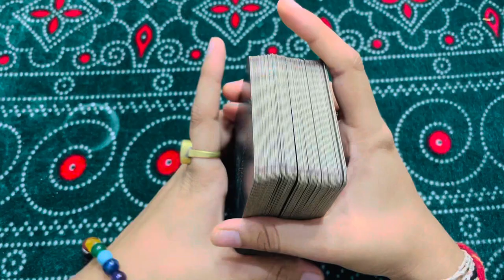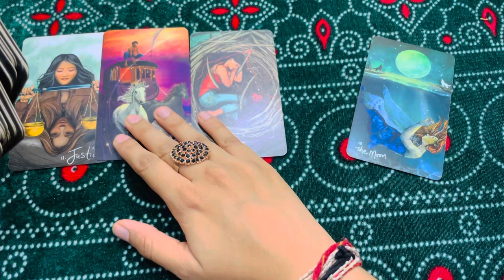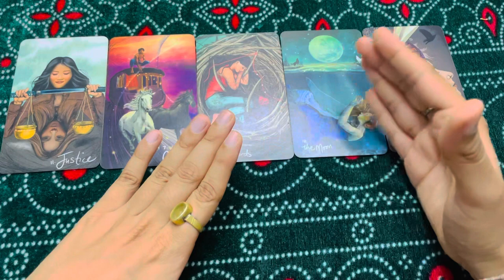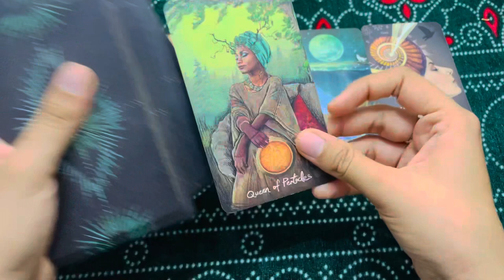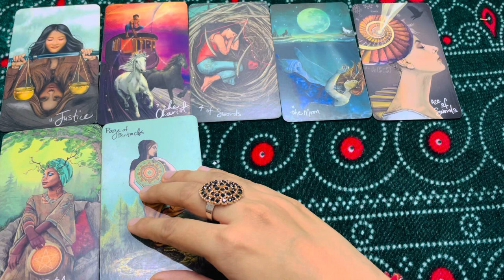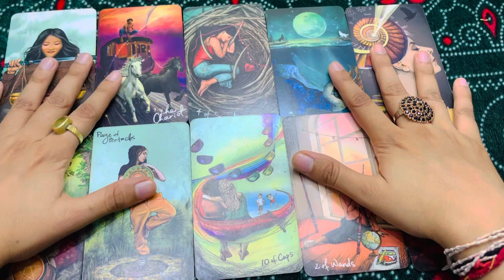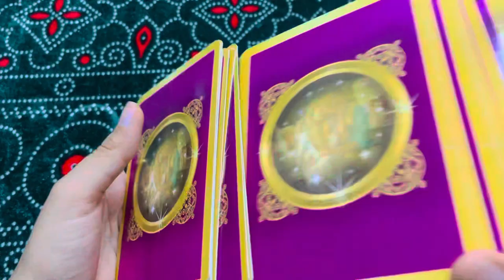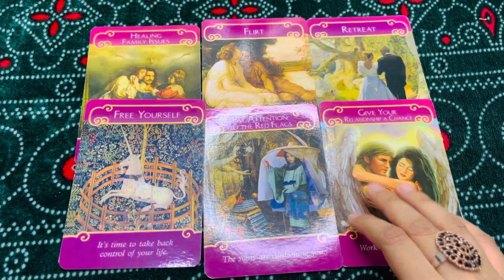UNKA GHAMAND LE DOOBA🥵Cureent Feelings🐳Hindi Timeless Tarot Reading ! 100% Accurate 📮Don't skip🥵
CURRENT FEELINGS HINDI TAROT READING 🤔HIS/HER CURRENT FEELINGS HINDI TAROT READING TIMELESS NEW TODAY💖